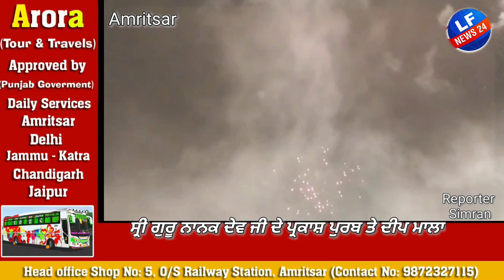ਸ੍ਰੀ ਗੁਰੂ ਨਾਨਕ ਦੇਵ ਜੀ ਦੇ ਪ੍ਰਕਾਸ਼ ਪੁਰਬ ਤੇ ਦੀਪ ਮਾਲਾ